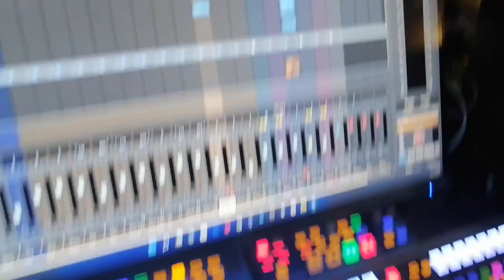Тест нового рояля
Первая пробная запись после покупки и настройки после перевозки.